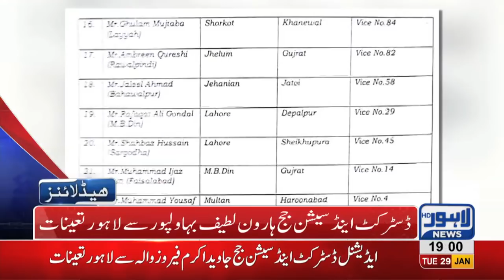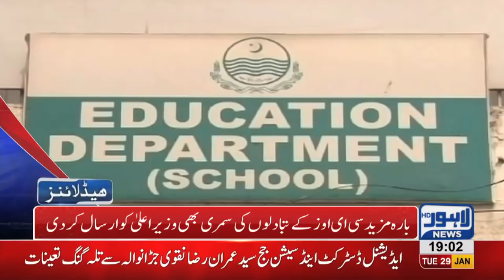07 PM Headlines Lahore News HD – 29th January 2019